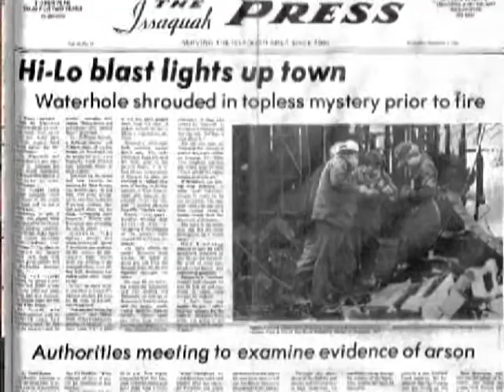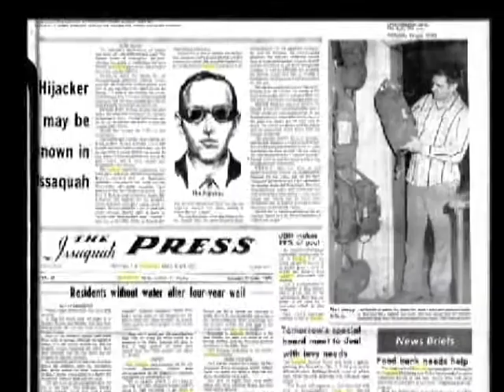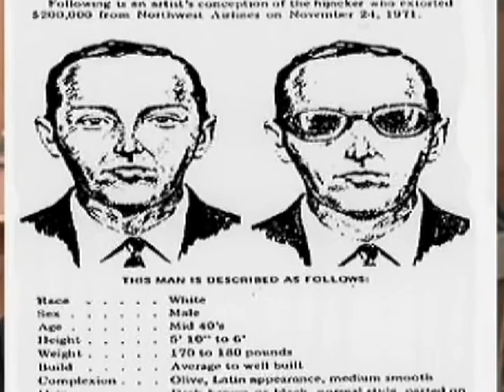Issaquah Oral History - True Crime in a Small Town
Presented by City of Issaquah ICTV 21 and the Issaquah History Museums, this oral history segment examines our community's sordid past.